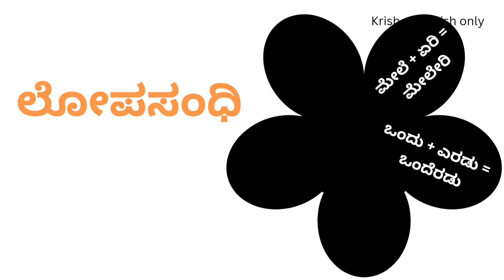ಲೋಪ ಸಂಧಿ ಆಗಮ ಸಂಧಿ ಆದೇಶ ಸಂಧಿ ಉದಾಹರಣೆ | sandhi padagalu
ಲೋಪ ಸಂಧಿ ಆಗಮ ಸಂಧಿ ಆದೇಶ ಸಂಧಿ ಉದಾಹರಣೆ | ಲೋಪ ಸಂಧಿ ಆಗಮ ಸಂಧಿ ಆದೇಶ ಸಂಧಿ | ಸಂಧಿಗಳಿಗೆ ಉದಾಹರಣೆ